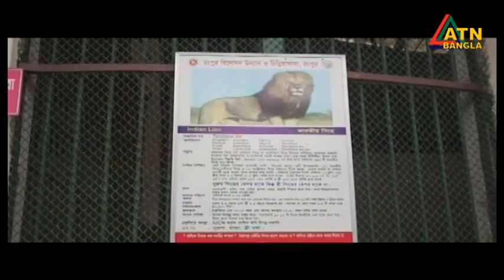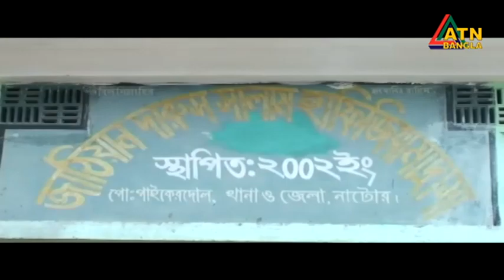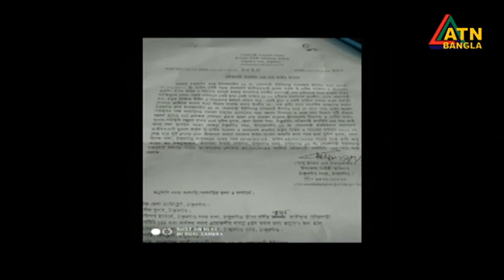এটিএন বাংলা গ্রামগঞ্জের সংবাদ | 29.05.2022 | Gramgonjer Khobor | Rural News | District News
News Presented by- Mumrinaz mummy